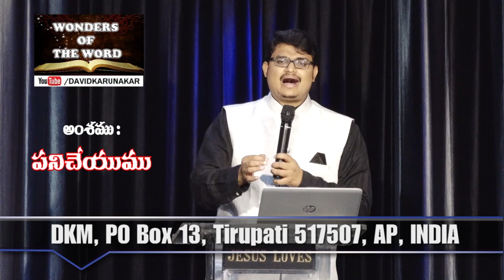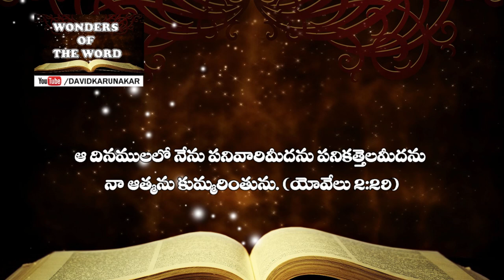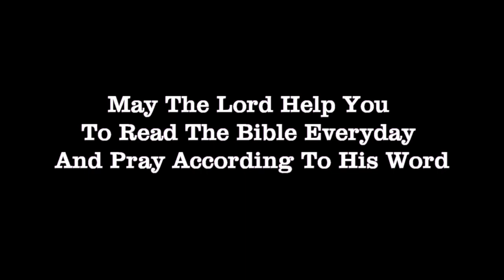పనిచేయుము | యేసు ప్రభువు చేప్పిన ఉపమానము | మత్తయి Matthew 21:28-30 - The parable of two sons